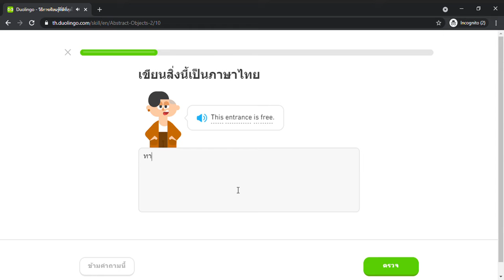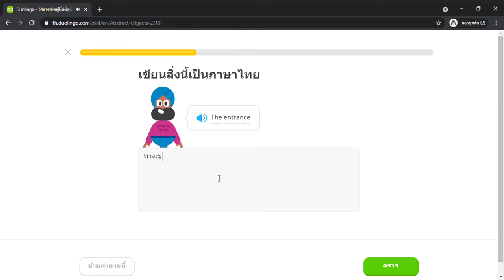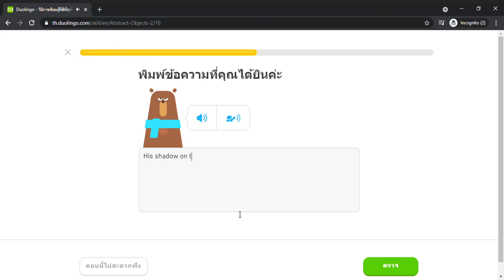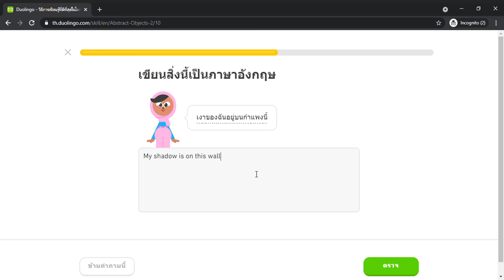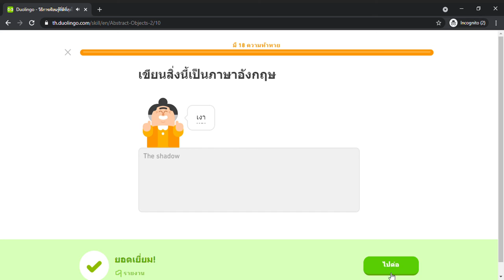Duolingo #877 English - Thai (Part 49 - Abstract Noun 2)